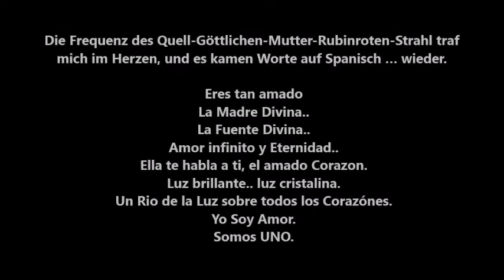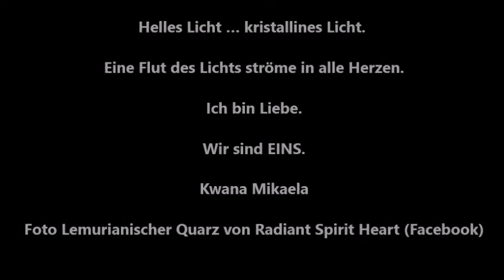Kwana Mikaela, Frequenz des Quell-Göttliche- Mutter-Rubinroten-Strahls, 30.01.2020